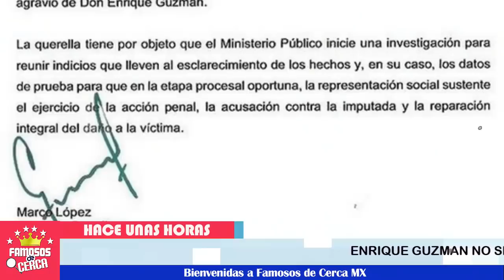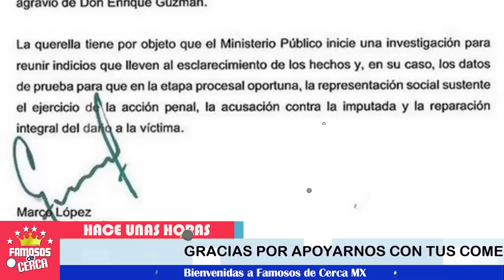⛔ ¡ 𝗨𝗥𝗚𝗘𝗡𝗧𝗘 ! ⛔ 𝗗3𝗦-𝗖𝗔-𝗥𝗔-𝗗0 Enrique Guzman 𝗧𝗜𝗘𝗡𝗘 𝗨𝗡 𝗔𝗦 𝗕𝗔𝗝𝗢 𝗟𝗔 𝗠𝗔𝗡𝗚𝗔 Para 𝗘𝗡-𝗖4𝗥-𝗖3-𝗟4𝗥 a Frida 😱😱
ESTO ESTA TRAMANDO ENRIQUE GUZMAN EN CONTRA DE FRIDA SOFIA !!

 BIENVENIDOS!!!